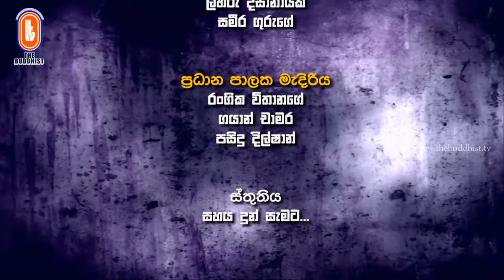Wibajjawada Shasana Samiksha | 2019-02-18 | 9.00 PM | විභජ්ජවාද ශාසන සමික්ෂා